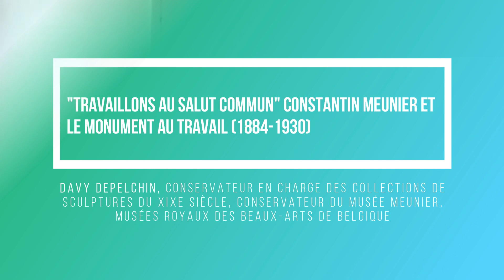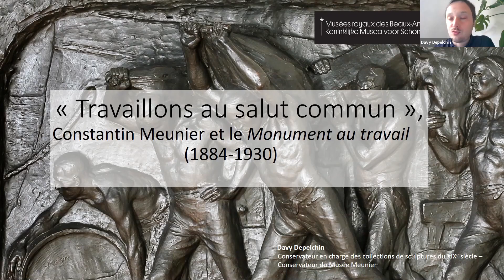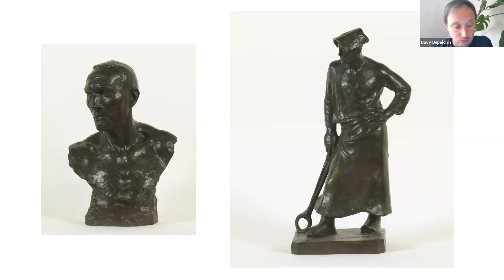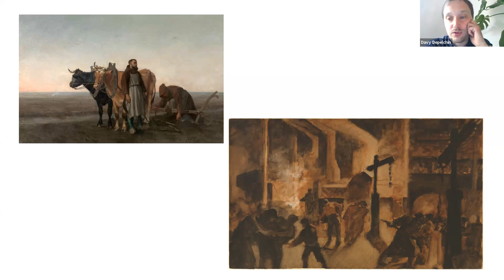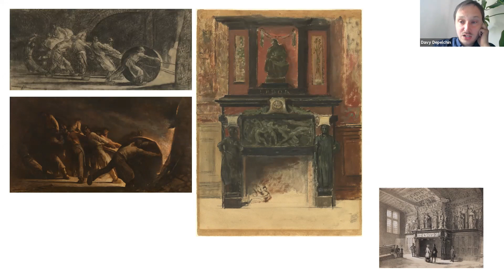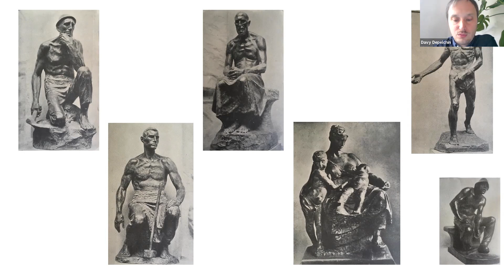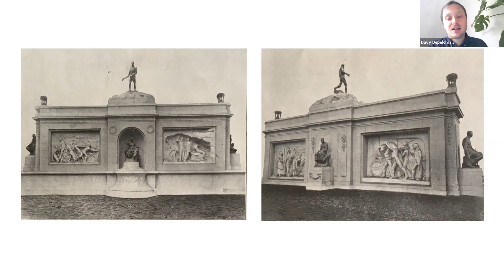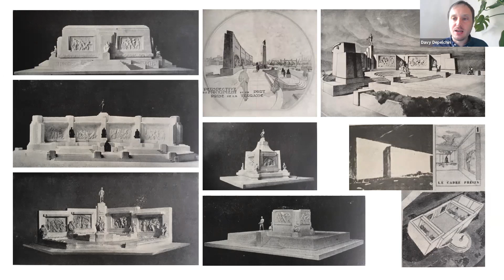Le travail en représentations - Journée d'étude - Matinée 4/6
« Travaillons au salut commun »
Constantin Meunier et le Monument au travail (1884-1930) par Davy Depelchin

Le Monument au travail, conçu à partir de 1884 et définitivement installé dans l’espace public bruxellois en 1930, est une œuvre majeure de Constantin Meunier (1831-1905) et un monument emblématique pour la représentation des travailleurs. Nous retracerons sa genèse, tout en l’inscrivant dans l’œuvre de son créateur.

Davy Depelchin, conservateur aux Musées Royaux des Beaux-Arts de Belgique depuis 2019, est en charge du Musée Meunier ainsi que des collections de sculptures du XIXe siècle. Il a aussi été chargé de cours à la Open Universiteit (Pays-Bas), chercheur lié à l’Université de Gand et aux MRBAB et commissaire de plusieurs exposition dont De Delacroix à Kandinsky, l’Orientalisme en Europe (Bruxelles-Munich-Marseille, 2010). En 2016, il a soutenu une thèse sur la praxis orientaliste et sa diffusion en Belgique au XIXe siècle.